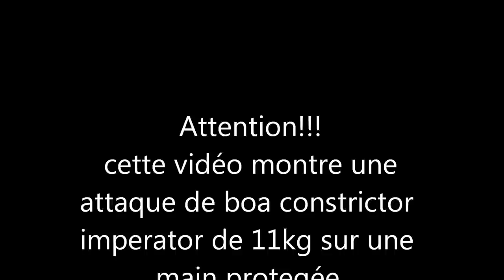Morsure gros serpent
Bonjour, Cette semaine je vous propose une vidéo courte mais très intéressante sur la morsure des boa constrictor, une femelle de 11kg qui mort ma main protégée par un gant.
L'élevage des serpents comporte parfois des risques, il y a de forte chance d’être mordu tôt ou tard par un serpent. Cette vidéo est créé pour sensibiliser les personnes voulant un boa constrictor.

Musique Youtube:
Artiste : __url_artiste__